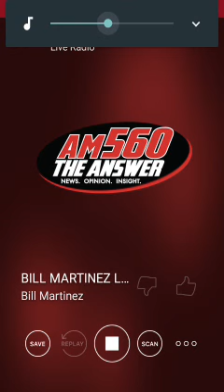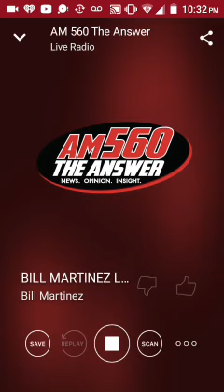September 17, 2017